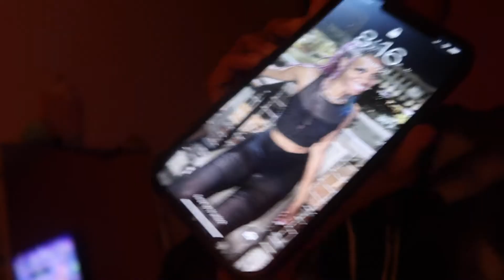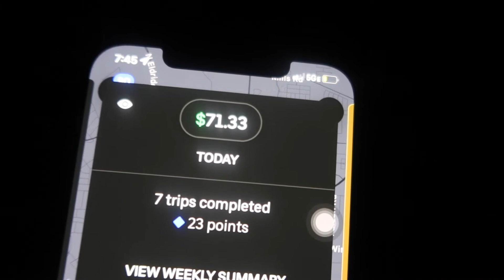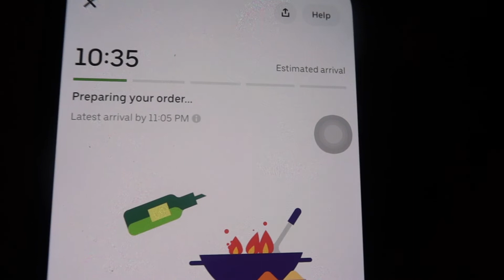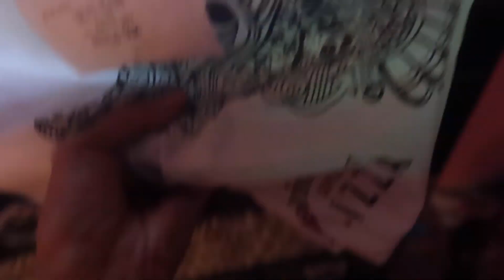QUITTING VAPING FOR GOOD! DAY 4: HUSTLIN THRU MY WITHDRAWLS!